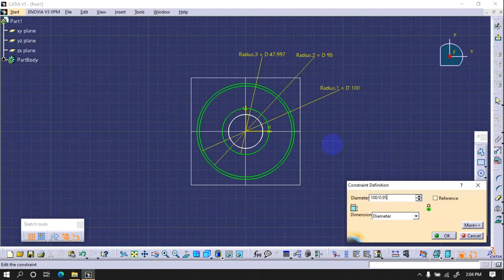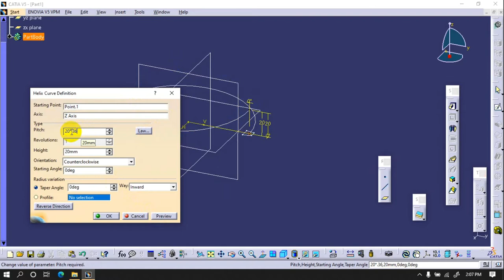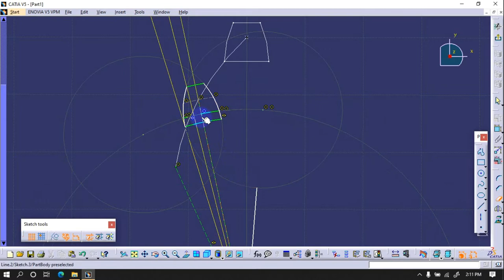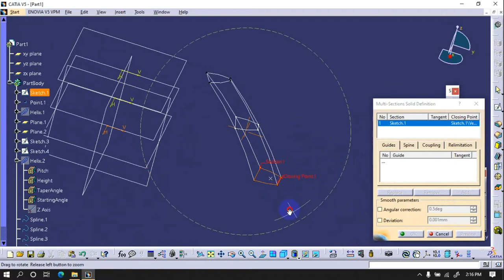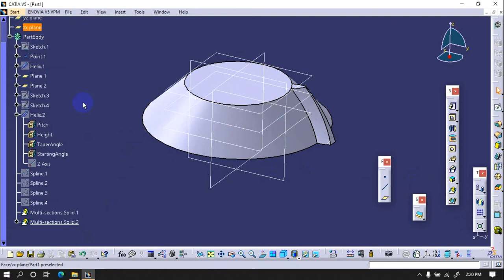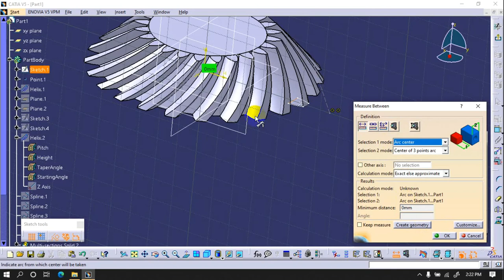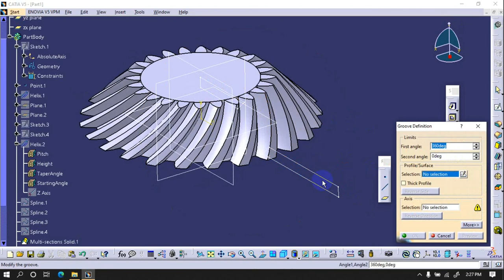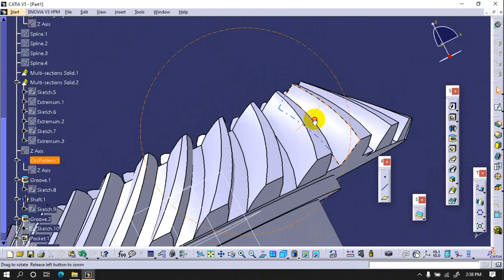Creation of Helical or spiral Bevel Gear in Catia V5